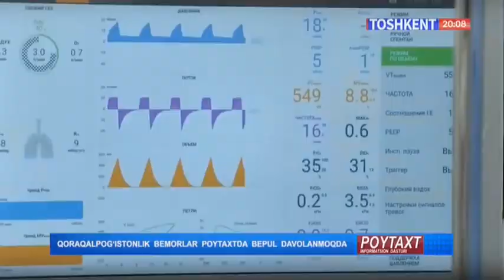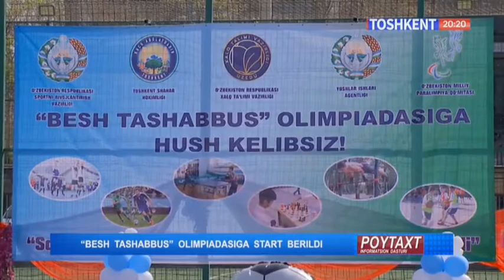Poytaxt | «Ёш китобхон» танловининг республика босқичи якунланди [11.04.2022]